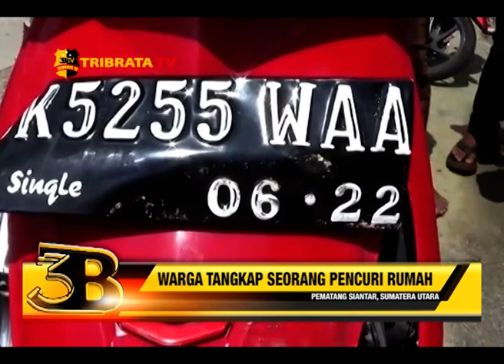WARGA TANGKAP SEORANG PENCURI RUMAH